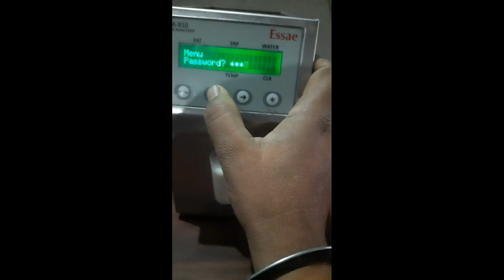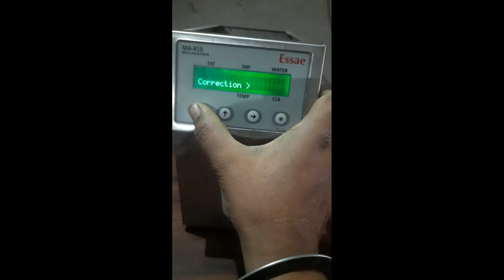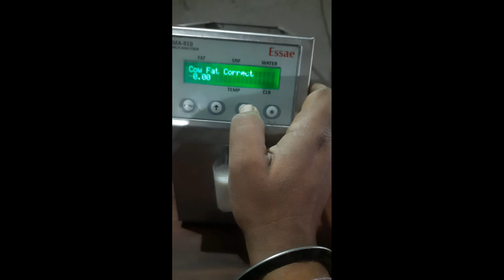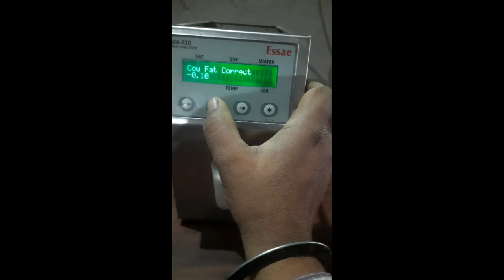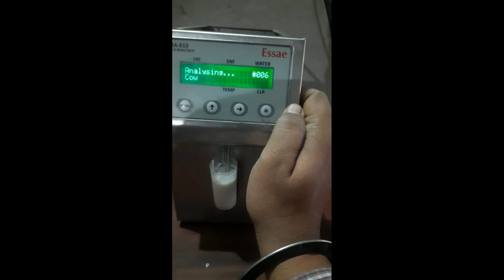ESSAE MACHINE KI FAT KAISE SET KREN